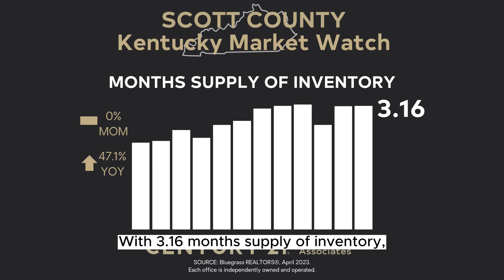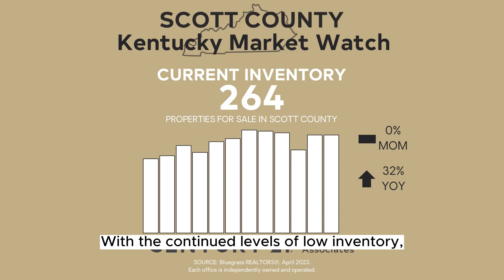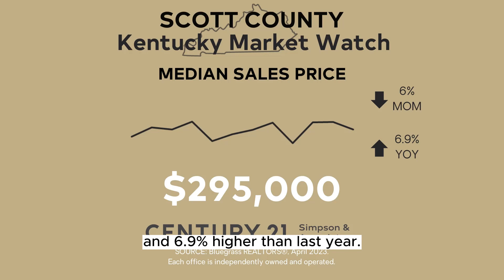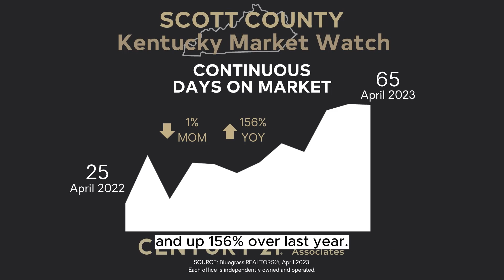Exclusive Analysis: Scott County, Kentucky Real Estate Market Metrics for April 2023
Are you curious about the current state of the real estate market in Scott County, Kentucky? Look no further! In this video, we dive into the key housing market metrics for April 2023, giving you a comprehensive overview of the market's health.

We'll explore important metrics such as the Months Supply of Inventory, Inventory of Unsold Homes on the Market, Existing Home Sales, Median Sales Price, and Continuous Days on Market. By analyzing these metrics, we can gain insight into the current trends and health of the Scott County, Kentucky real estate market.

If you're looking to buy or sell a home in Scott County, Kentucky, this video is a must-watch. Our analysis will give you the information you need to make informed decisions in the real estate market.

Do you have questions or comments about the latest data on the Scott County, Kentucky real estate market? Leave them below, and we'll be sure to address them in our upcoming videos.